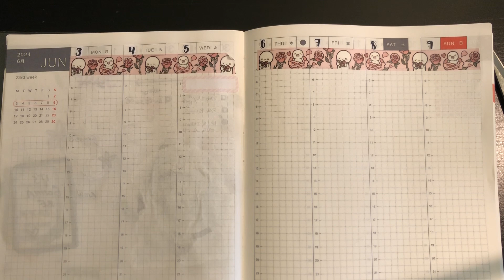Hobonichi Cousin || Planning the week of June 3rd || rosie start to the month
Planning for the week of June 3rd  in my Hobonichi Cousin using beautiful monthly kit from The Coffee Monsterz Co.

Raleigh